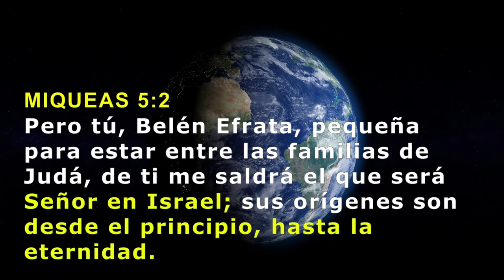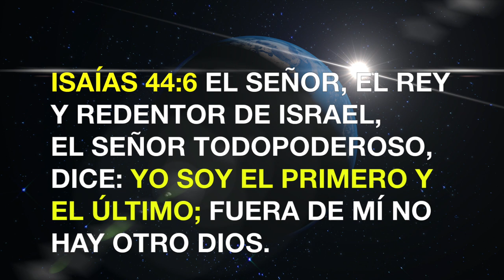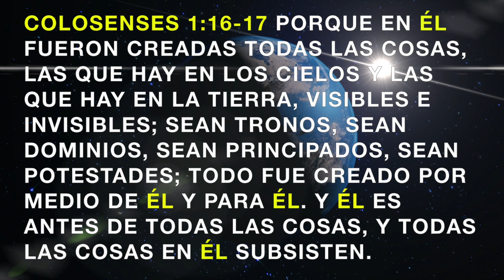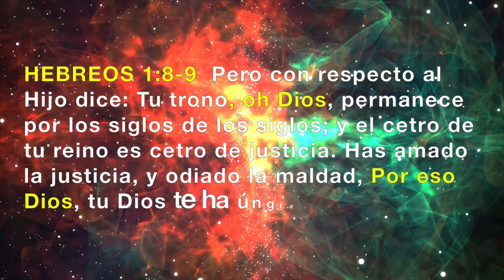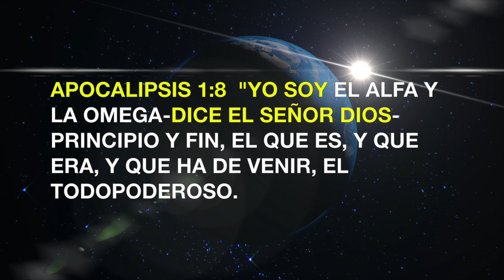JESUS ES DIOS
Las escrituras nos dicen y afirman que Jesus es Dios. Solo hay un solo Dios, Padre, Hijo y Espíritu Santo.